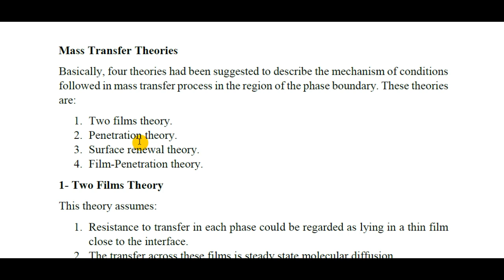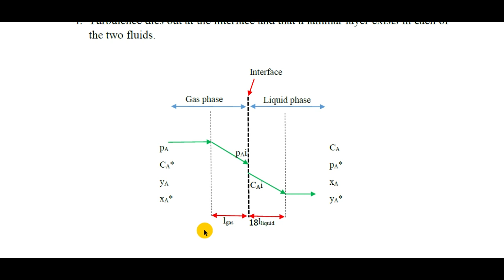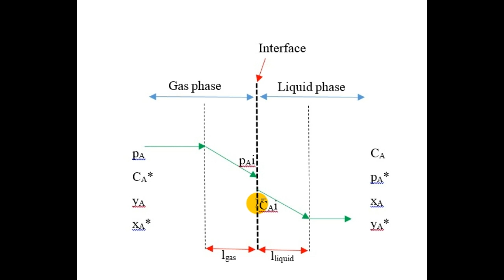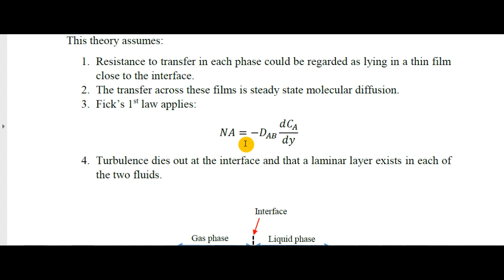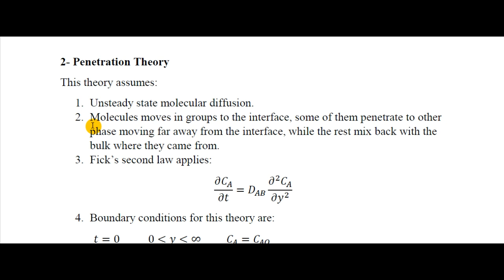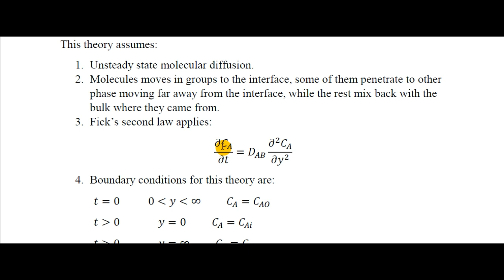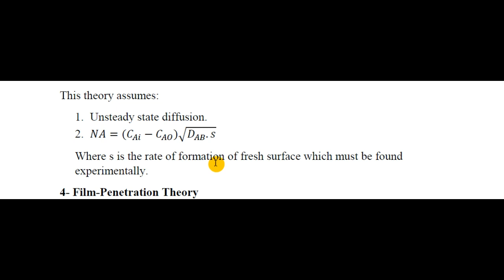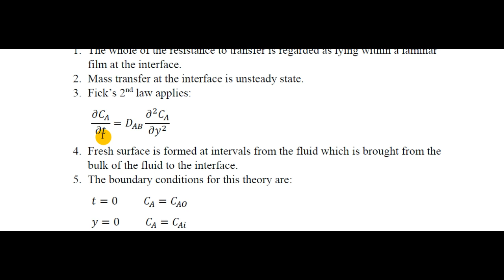005 Mass transfer Theories